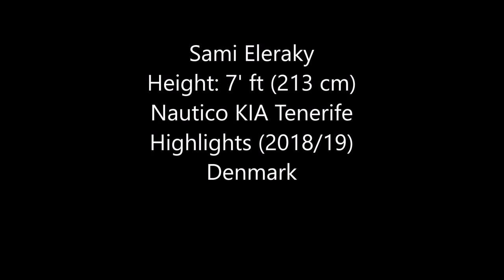Sami Eleraky Highlights 2018/2019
Name: Sami Eleraky
Height: 213 cm
Age: 30/05/1993
Team: Nautico Kia Tenerife
Nationality: Denmark